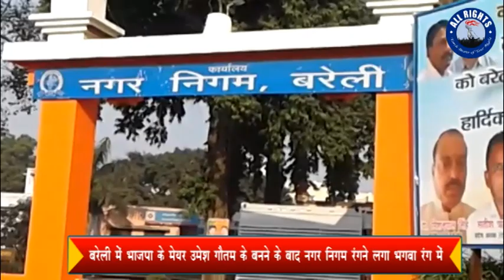Bareilly : उमेश गौतम के मेयर बनने के बाद नगर निगम रंगने लगा भगवा रंग में |ALL RIGHTS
बरेली में भाजपा के मेयर उमेश गौतम के बनने के बाद नगर निगम रंगने लगा भगवा रंग में 12 तारीख को होगा शपथ ग्रहण का भव्य कार्यक्रम.